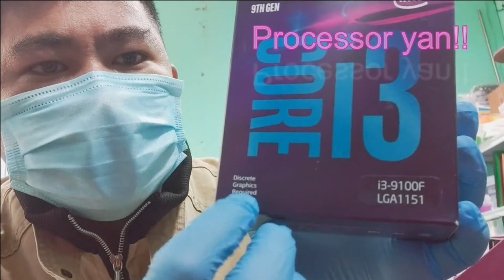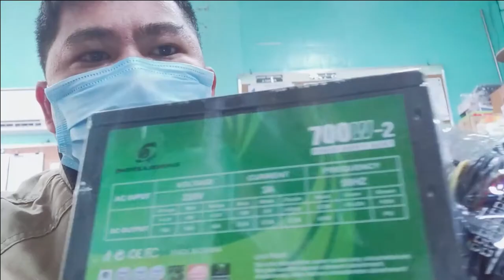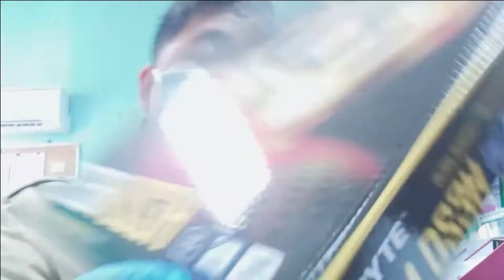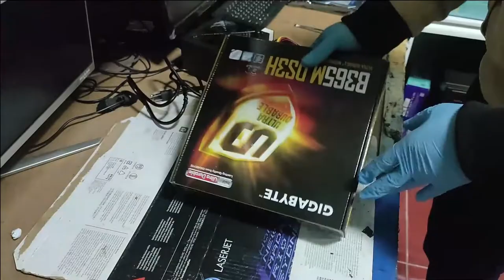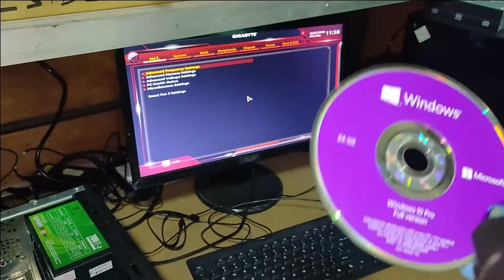Disassembling and Assembling computer parts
Disassembling old computer and Assembling computer parts into a new computer.